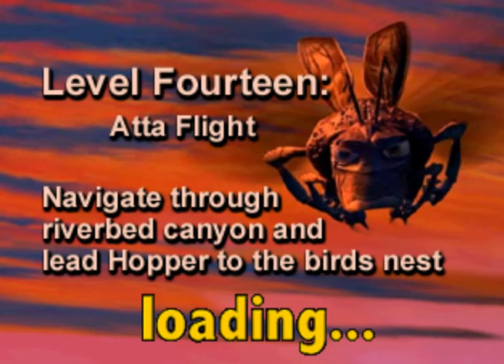A Bugs Life (PSX)(all letters) Part 14: Riverbed Flight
Bugs Life on PSX looks worse, but plays way better than the N64 version. It may not have the most inspired ideas, but then again it was a movie license, I don't know what people would have wanted to see.

It's a fine 3D platformer, and fun. Flick should stop talking though.